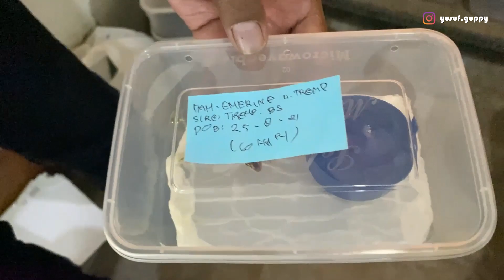Farm Ikan Guppy Semi Out Door || Ikanya Sehat-Sehat Semua...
~Yusuf Guppy Farms~

Editing & Videografer